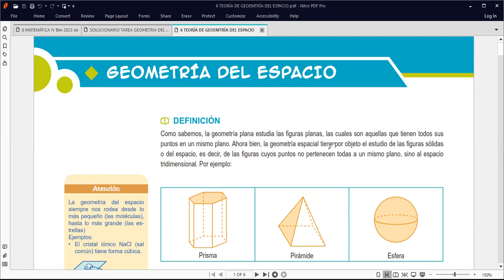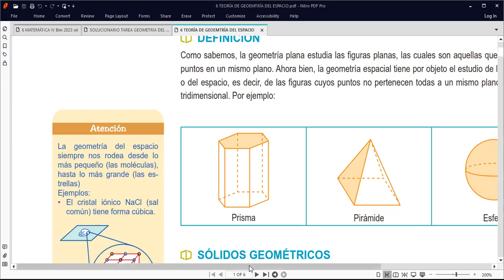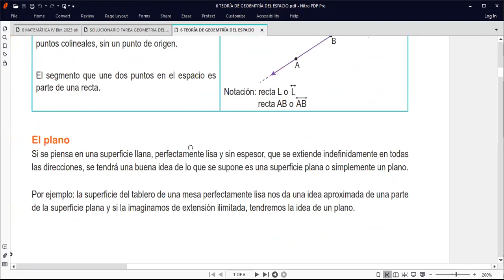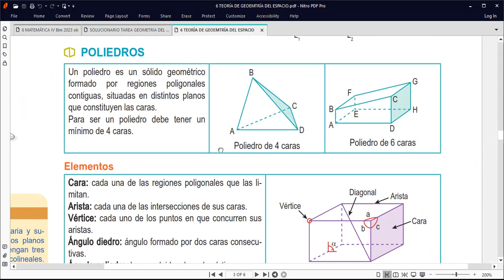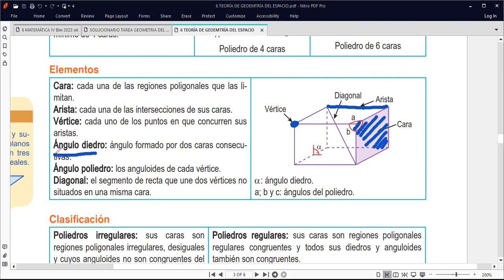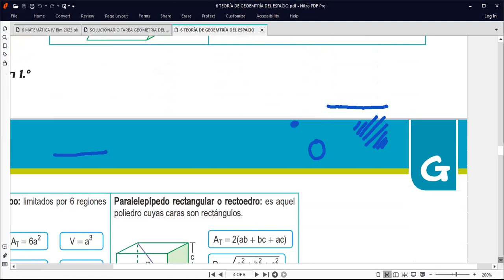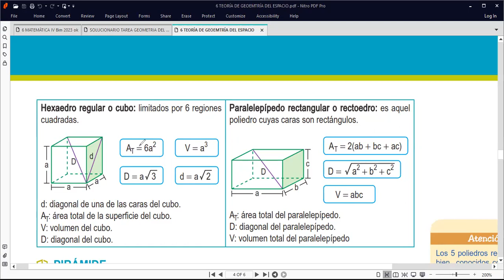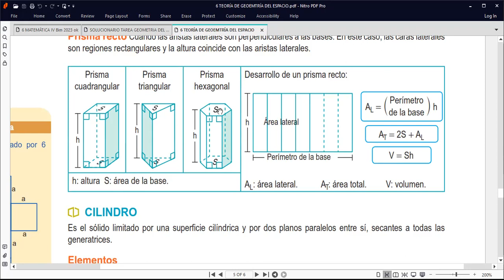6 grado GEOMETRÍA DEL ESPACIO